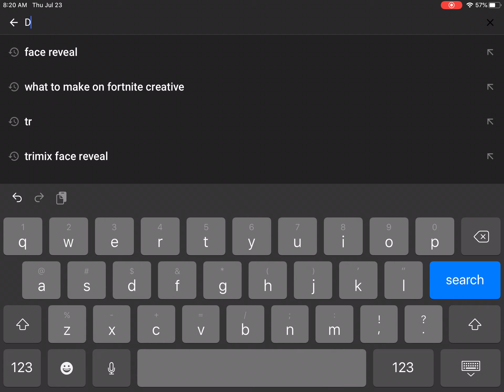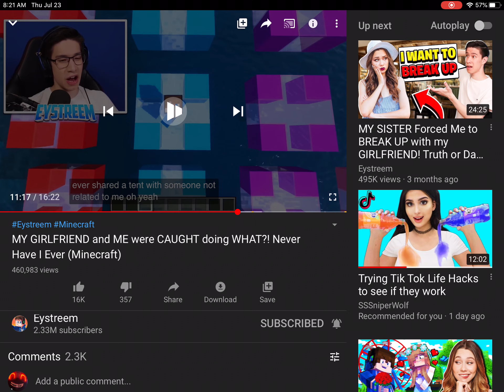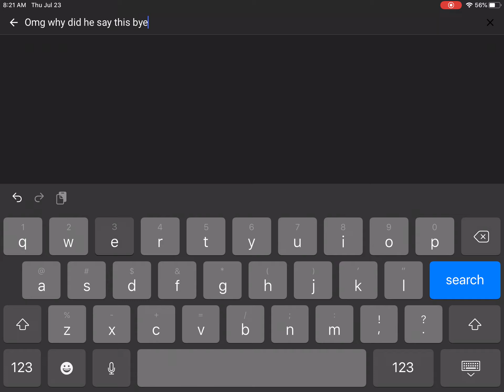Eystreem cussed must watch